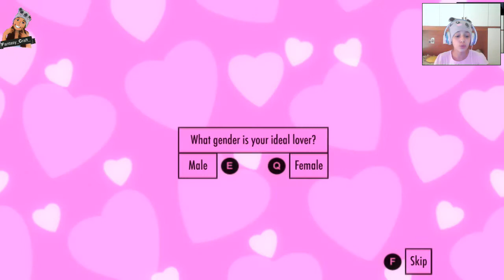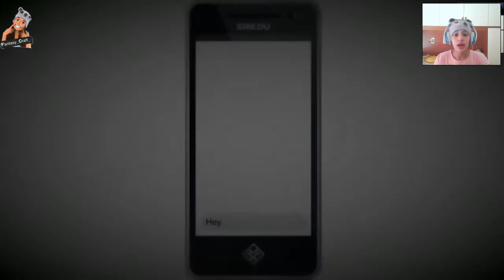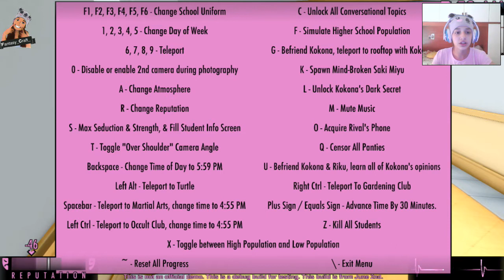Yandere simulator #6 gameplay (ITA) PC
Superiamo i 30 like per questo splendido episodio